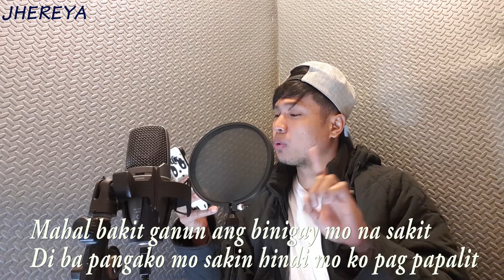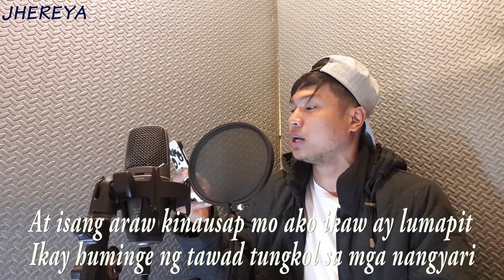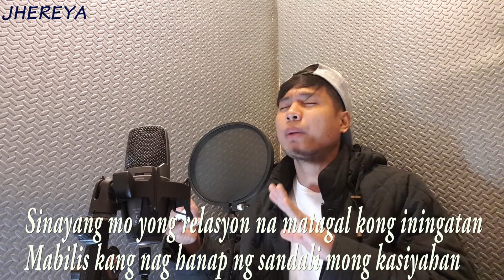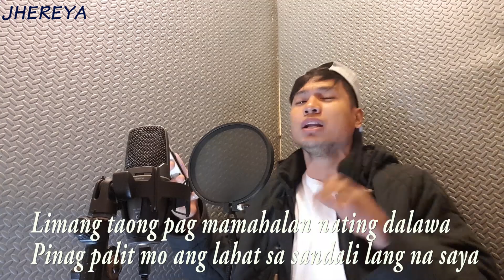SANDALI MONG KASIYAHAN by: jhereya